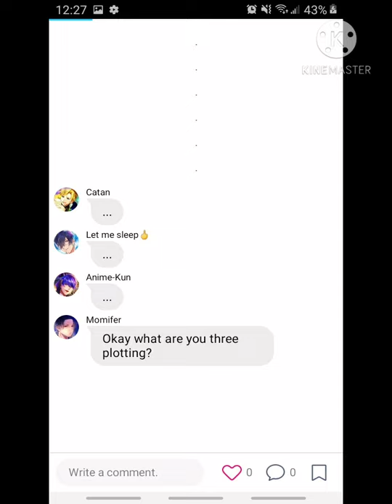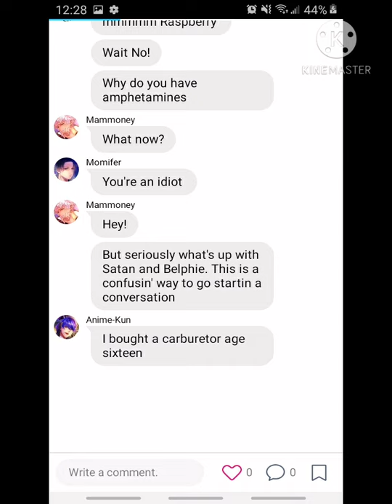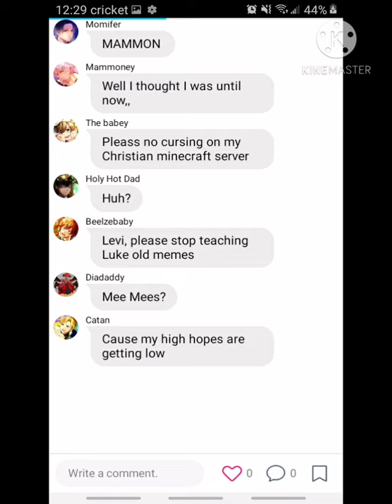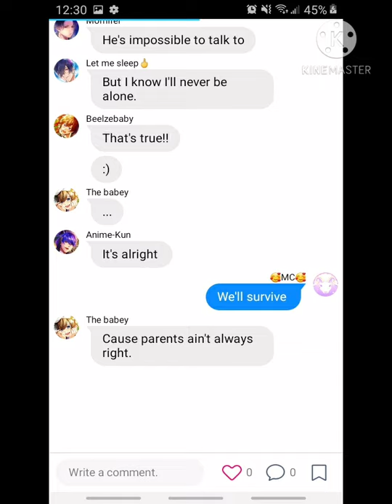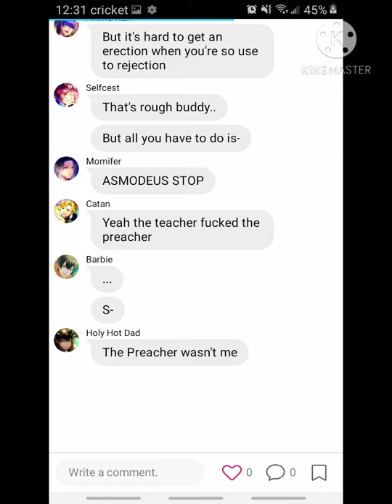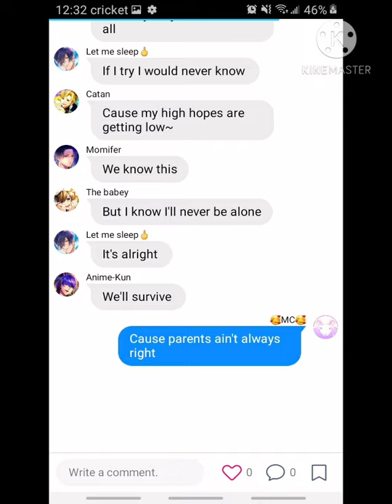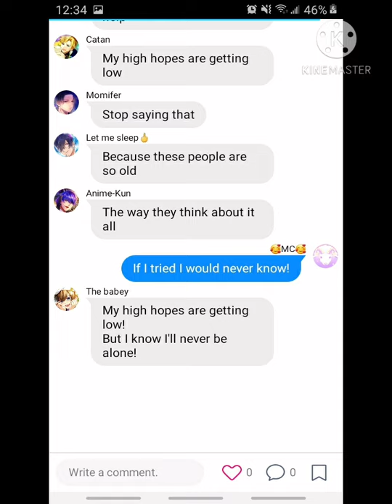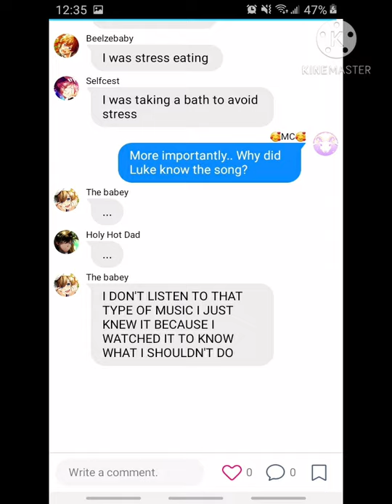Obey Me Lyric Prank// Parents// Surpising member of the emo squad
Anyways sorry for the poor editing, I made this at like 1 am last night fter working all day
I might go on a bit of a brear soon because of a death in the family, haven't decided yet.